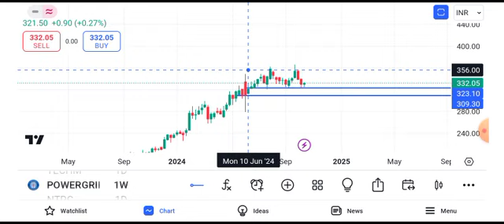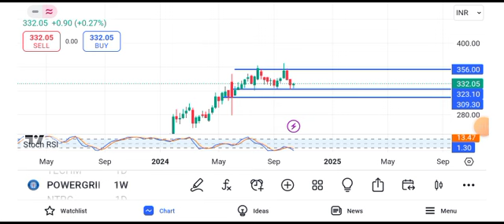Power Grid share news | Power Grid share news today | Power Grid share tomorrow